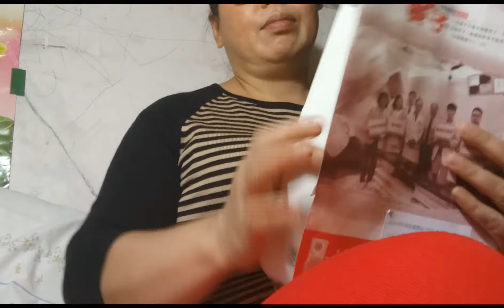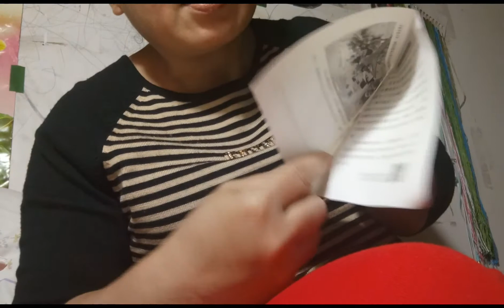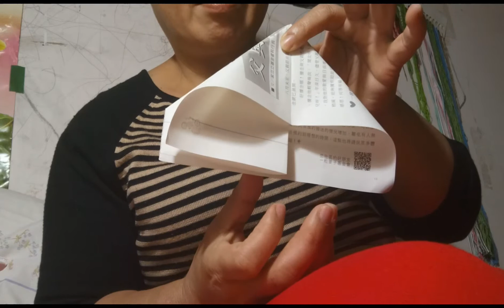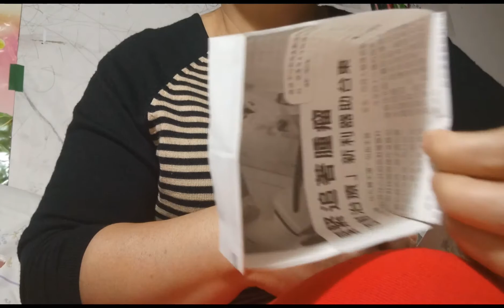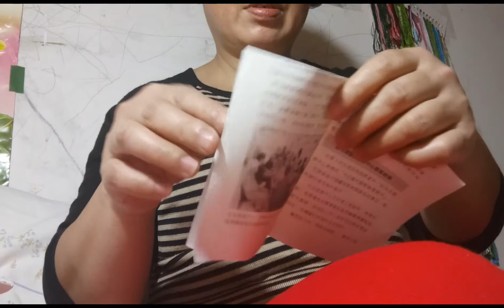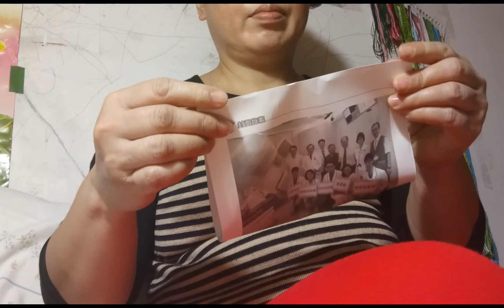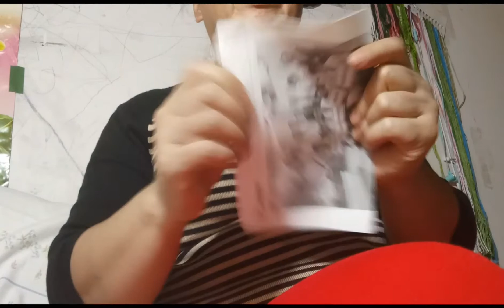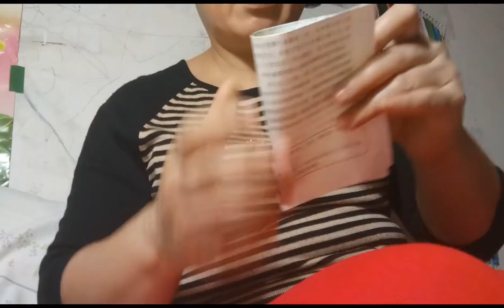How to make a paper trash box (basurahang papel)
basurahan na gawa sa papel,pwede itong ilagay sa salas , kusina , office para paglagyan ng maliliit na basura para hindi ito makalat ,at nasa ayos ang ating maliliit na basura, sana makatulong po ito sa inyo.God bless you all